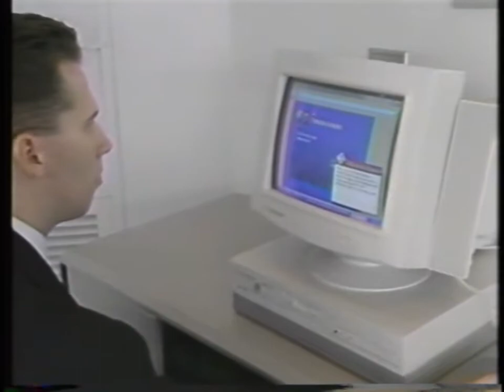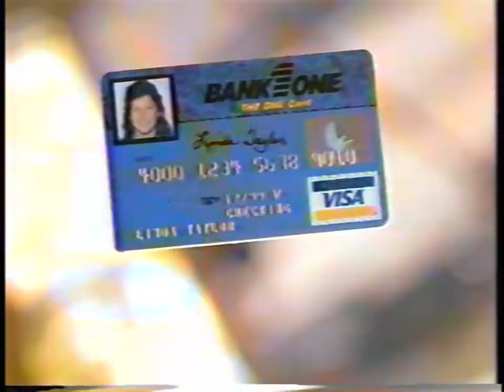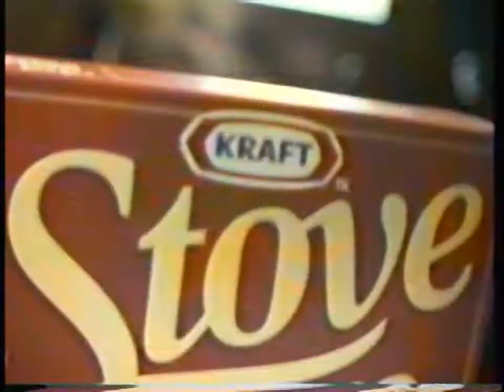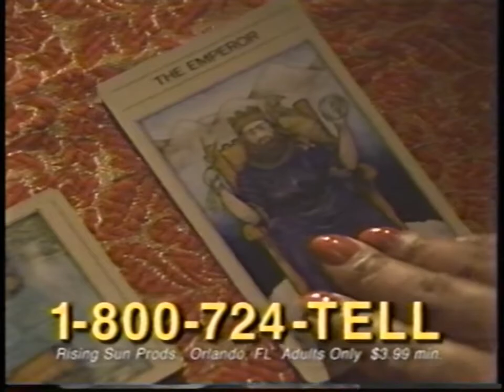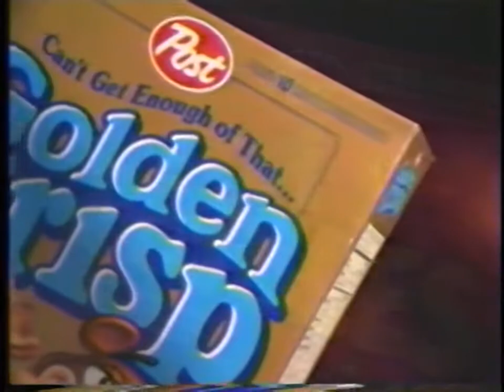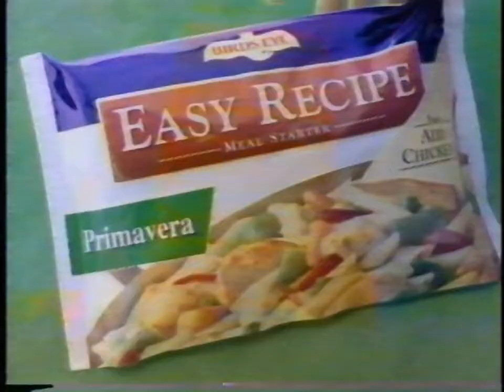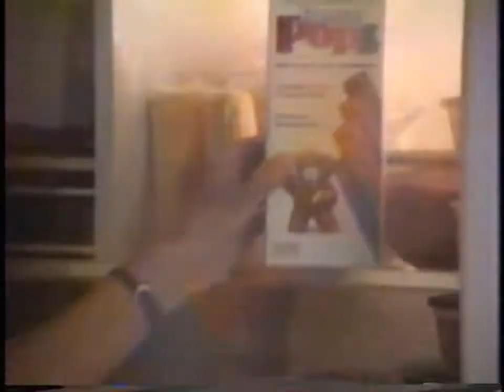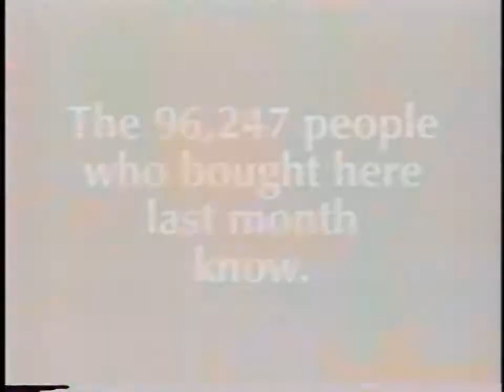VHS commercials mega pack #33